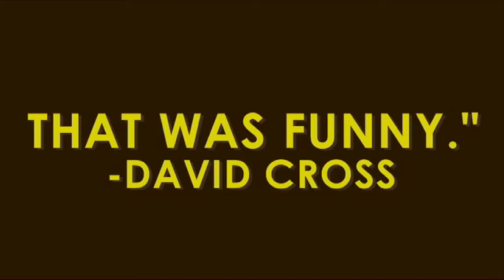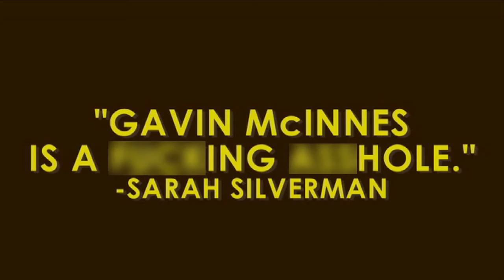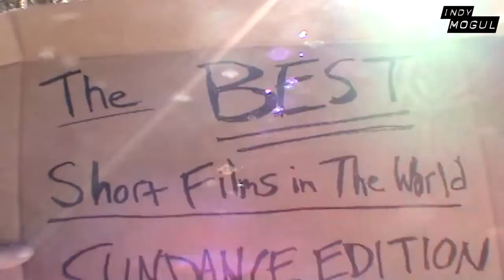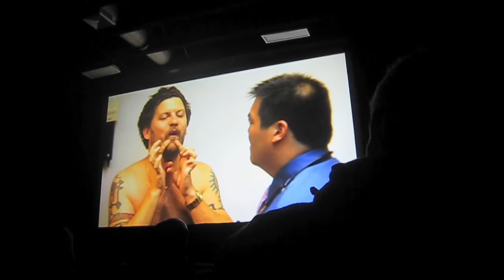2009 Sundance Short Film Special (ThrowBack Thursday)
For the first time ever!  Both parts of the "The Best Short Films in The World" Sundance Special uprezzed to stunning (passable) HD!  Finally, you can see how little Bobby combed his hair.
In part 1 - Bobby interviews filmmakers Bryan Gaynor and Chadd Harbold of Last Pictures to discuss their Sundance-selected short film, "Asshole" AND talks with Jessica Burstein, Robbie Norris, and Bartow Church of Dumb Bunny Productions about their short "Abbie Cancelled".
In part 2 - Bobby sits down with Madeleine Olnek to discuss her short "Countertransference" PLUS Madeleine shares with us exclusive footage from Sundance featuring interviews with Lynn Shelton for her feature film "HumpDay" and Hebe Tabachnick, Sundance short film programmer. Also: we check in on Gavin Mcinnes, Vice Magazine founder, with how his film "Asshole" is doing.

This shit is jam packed folks! Happy THROWBACKTHURSDAY.

Original AirDate: January 15th & 22nd, 2009